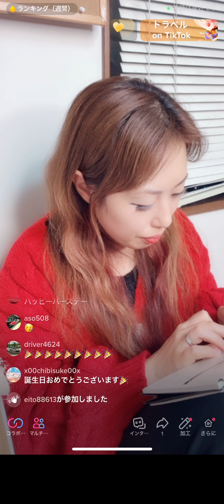ワカサギ釣りしてみたいです(2022.2.23)②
ワカサギ釣りしてみたい話やランクルなど

カーnori

noriレポリューション

スポーツカー女子nori